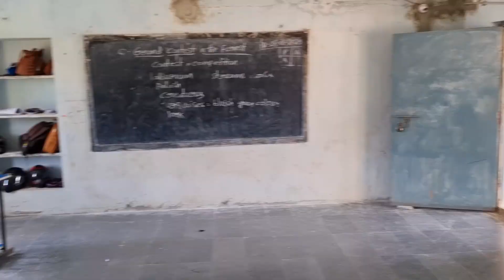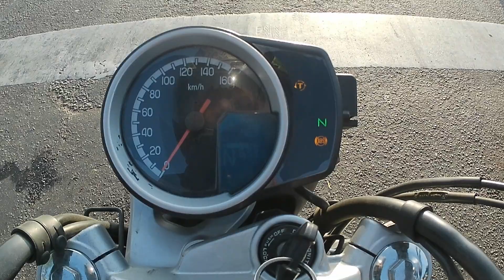SARKAARI NAUKRI KI TAYYARI...